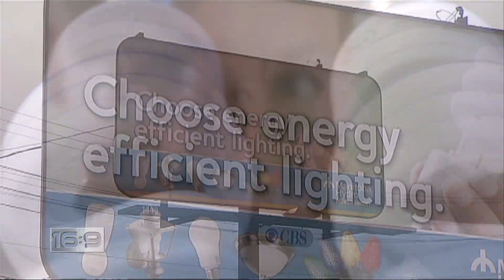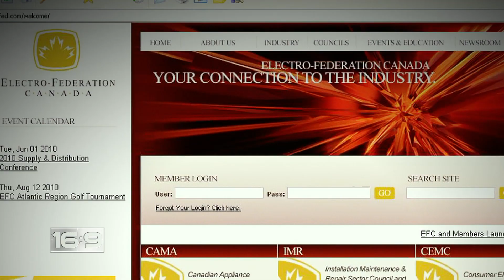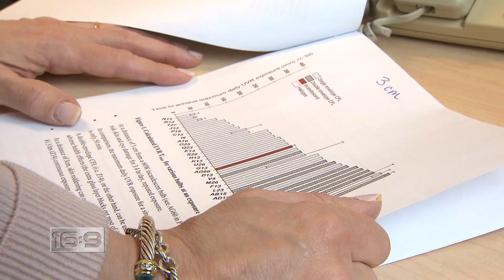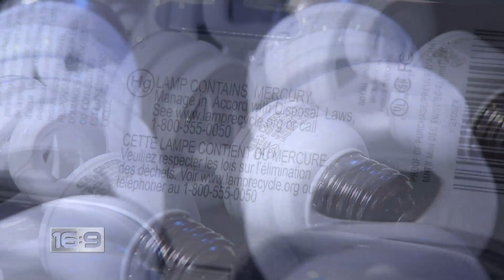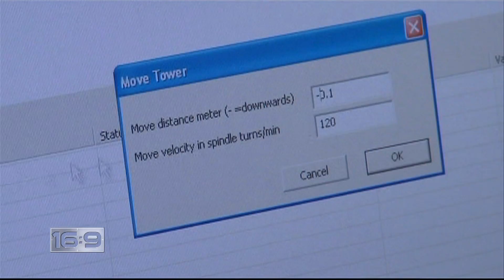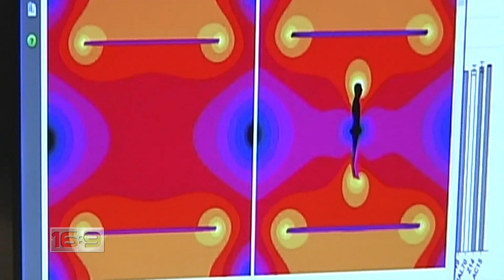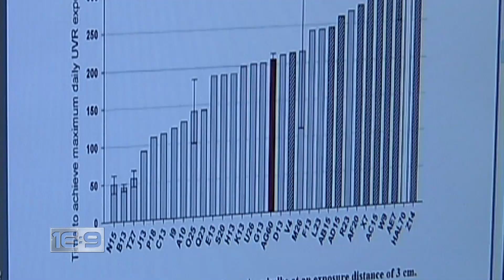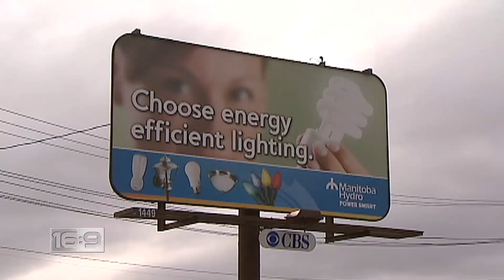16x9 - Shedding Some Light on compact fluorescent bulbs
16:9's investigation exposing the possible health risks of those curly fluorescent light bulbs touched a nerve. We were overwhelmed with viewer calls and e-mails telling us these bulbs were making you sick.  We demanded answers from Health Canada and finally -- their test results.